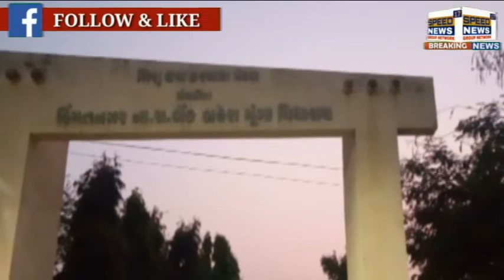SABARKANTHA હિમતનગરના બહેરા મૂંગા વિધાલયમાં પાચ વિધાર્થીઓને કોરોના પોઝીટીવ ...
સાબરકાંઠા ..

હિમતનગરના બહેરા મૂંગા વિધાલયમાં પાચ વિધાર્થીઓને કોરોના પોઝીટીવ ...

પાંચેય વિધાર્થીઓને બહેરા મૂંગા વિધાલય માહોમ કોરોન્ટાઈન કરાયા ..

બહેરા મૂંગા વિધાલયમાં  ધો ૬,૭,૮ના ૨૩ વિધાર્થીઓ અને ૨૦ સ્ટાફના લોકો ને રેપીડ ટેસ્ટ કરાયા...

પોઝીટીવ સિવાયના વિધાર્થીઓને ઘરે રહેવા આચાર્ય ધ્વારા સુચના અપાઈ..

બહેરા મૂંગા વિધાલયમાં દરરોજ વિધાર્થીઓનું થર્મલ સ્ક્રીનીંગ કરાય છે ..

સ્ક્રીનીગ દરમિયાન આજે ટેમ્પરેચર આવતા વિધાર્થીનો ટેસ્ટ કરવાયો ..

ટેસ્ટમાં વિધાર્થીનો રીપોર્ટ પોઝીટીવ આવતા તમામનો ટેસ્ટ કરાયો